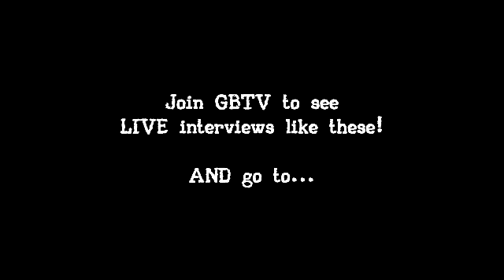James Rollins & Glenn Beck the new book "The Devil Colony" Mormon & Iroquois legends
James Rollins, author of "The Devil Colony," and Glenn Beck talk Indian Conspiracy Talk among other interesting things like the Constitution, Mormons and Founding Fathers...But who isn't talking about those things these days?!